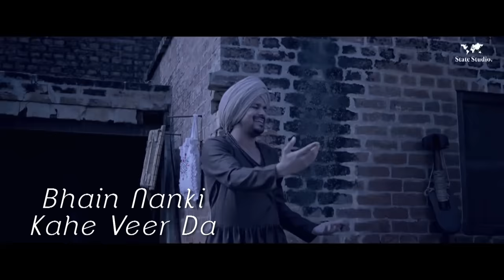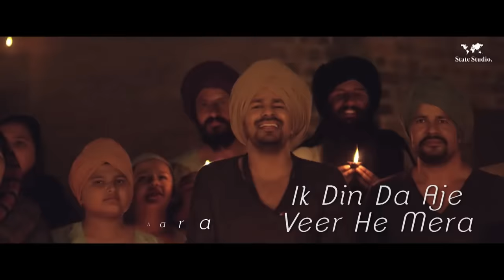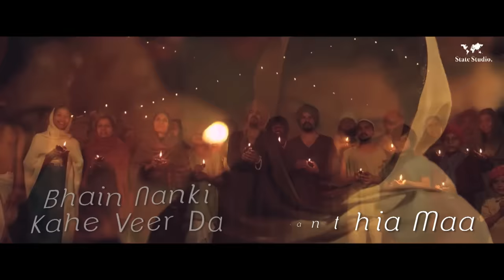Bhain Nanki | Lyrical Video | Veet Baljit | Latest Punjabi Video 2021 | State Studio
State Studio presents official Lyrical Video of Veet Baljit New punjabi Song "Bhain Nanki"

Song: Bhain Nanaki
Singer: Veet Baljit
Female Vocalist : Shipra Goyal
Lyrics: Veet Baljit
Mix Master: Major Singh
Producer: Amrika Dangian
Post Production: DPfilm Studio
Editor: Dhillon Pawan
Director: Stalinveer
Label: State Studio.